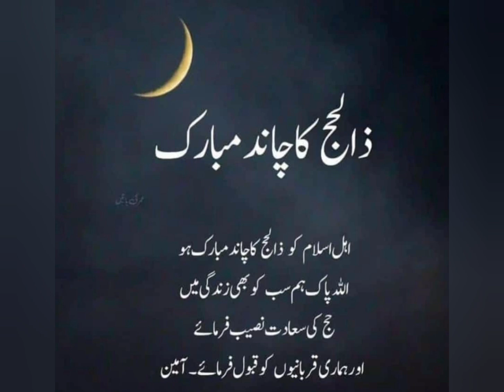eid al adha 2023 | moon sighting in pakistan eid al adha 2023 | pakistan ma chand nazar agya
eid al adha 2023 date
eid al adha 2023 uae
eld al adha pakistan
eld al adha story
eid ul adha moon
eid moon
eid moon 2023